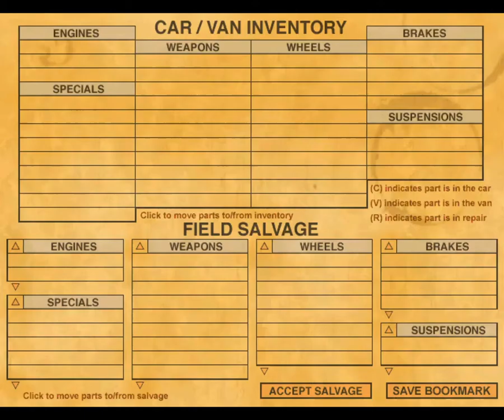Interstate 76 - Scene 3 - cutscenes and gameplay (4 of 21)